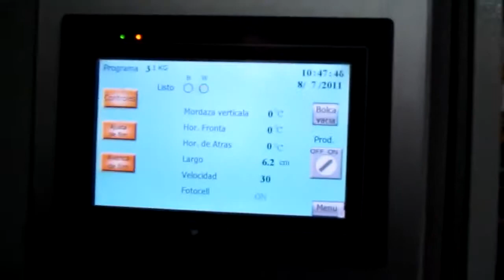SPM 450I 1.MOV.mp4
Packaging machine for big bags up to 450mm width polliethilen or lamineted